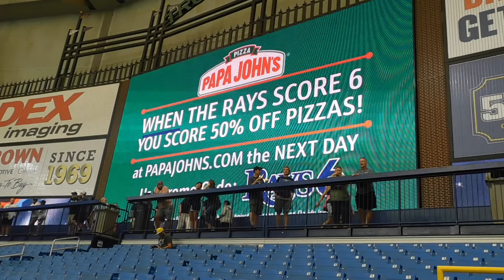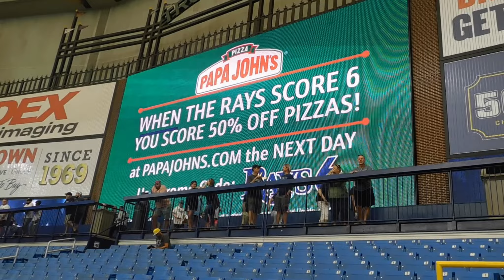Opening Day 2022 at The Trop - W/Adam the Woo, Adventures by George and Tampa Jay - 'Splorin Ep: 125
Heading to St Pete alongside friends Adam the Woo, Tampa Jay, and Greg from Adventures by George to explore The Trop on Opening Day 2022! We'll walkthrough the stadium showing off all of the opening day festivities, enjoy some of the new Tampa Bay Rays merchandise, catch the first pitch (And the last pitch of course), and enjoy the return of America's favorite pasttime!

Hey there intrepid YouTube viewer, thanks for deciding to join us for just a little 'Splorin!